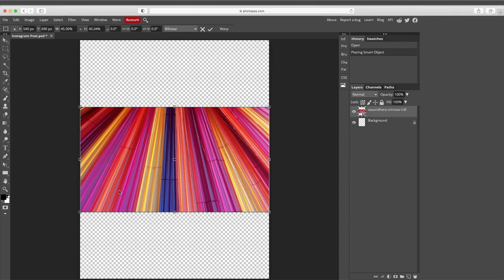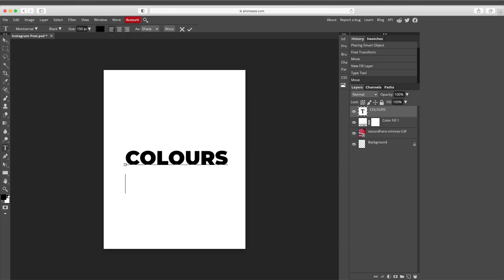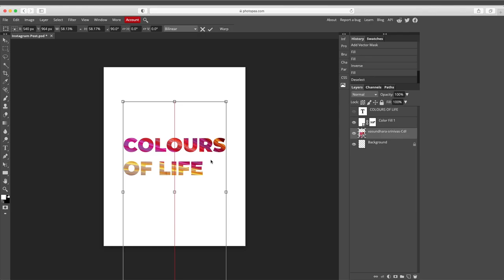Overview of free Photoshop alternative | Photopea | indigenousDesign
Hello Viewers, In this video we have shown a quick overview of Photopea.

Don't get surprised if Photopea do not ask to spend your money, it's FREE.

No need to download it, Just open the URL in your browser and start working